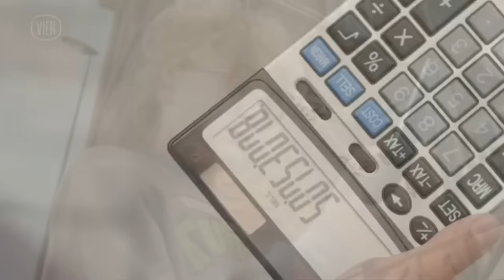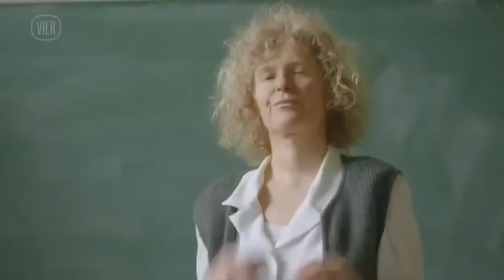Geubels En De Belgen